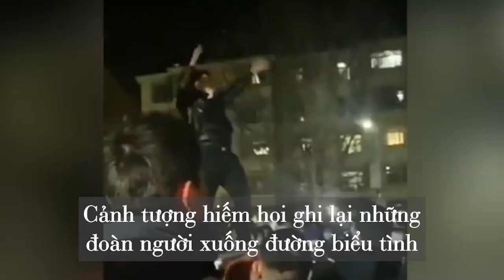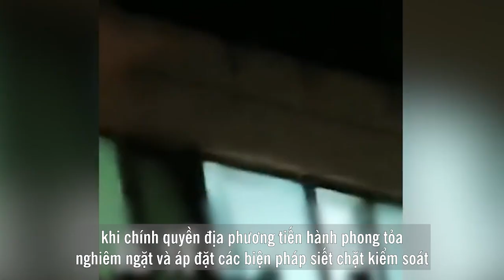TỨC NƯỚC VỠ BỜ, dân TQ bắt đầu BIỂU TÌNH phản đối phong tỏa hà khắc - Tin Cập Nhật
TIN CẬP NHẬT NÓNG: TỨC NƯỚC VỠ BỜ, chính sách chống dịch HÀ KHẮC của TQ đã khiến hàng loạt địa phương biểu tình phản đối
Cảnh tượng hiếm hoi ghi lại những đoàn người xuống đường biểu tình đã bị kiểm duyệt trên hầu hết các nền tảng MXH của TQ
Tuy nhiên, các cuộc biểu tình vẫn tiếp tục nổ ra, và những hình ảnh này đã kịp lan tỏa sang các nền tảng MXH của Mỹ